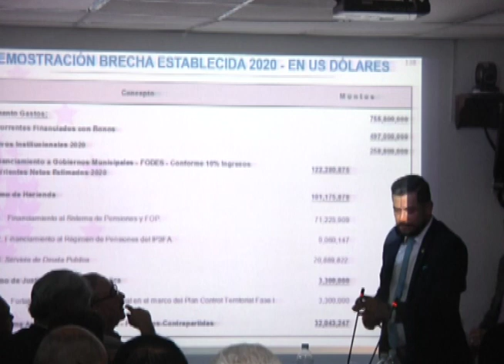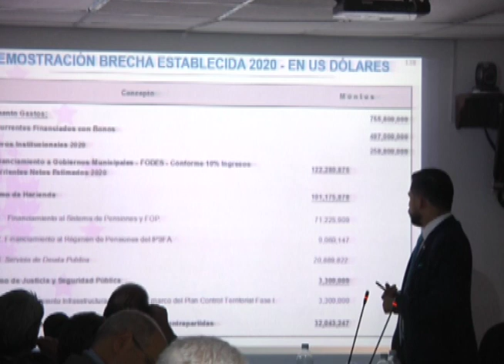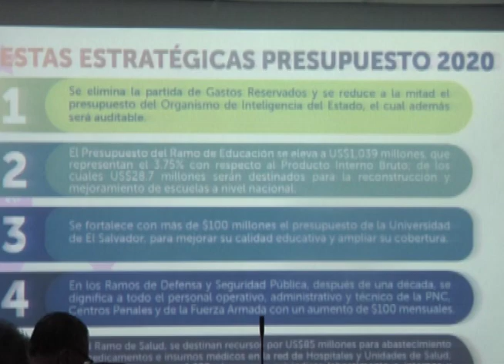Ministro de Hacienda llegó a la Asamblea Legislativa para explicar presupuesto 2020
El ministro de Hacienda, Nelson Fuentes, acompañado de la comisionada presidencial, Carolina Recinos, se presentó a la comisión de Hacienda para explicar el presupuesto general de la nación 2020, el cual necesita $755.8 millones de dólares de financiamiento.